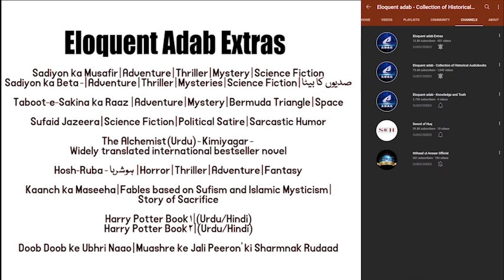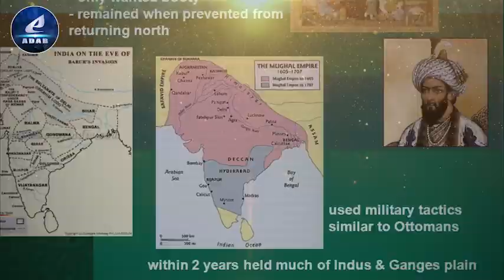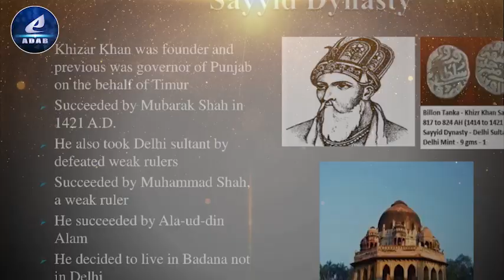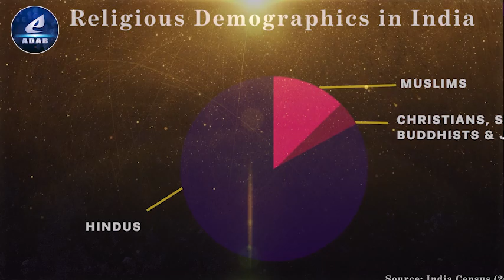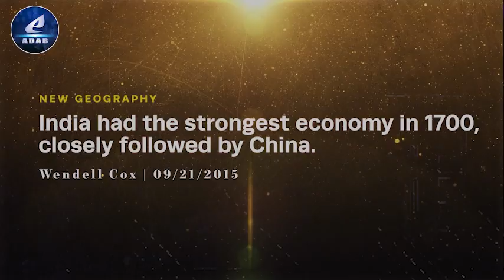Part 35 - Nur-ud-Din Muhammad Salim - Jahangir | Brief History of Sikhism | Sikh Gurus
Author : R P Thripati
Translated by : Riyaz Ahmed Khan Sherwani

Description of the Book :
The Muslim conquests in the Indian subcontinent mainly took place from the 13th to 17th centuries, though earlier Muslim conquests include the invasions into what is now modern-day Pakistan and the Umayyad campaigns in India, during the time of the Rajput Kingdoms in the 8th century.

Mahmud of Ghazni, who was the first ruler to hold the title Sultan and preserved an ideological link to the suzerainty of the Abbasid Caliphate, invaded vast parts of Punjab and Gujarat, starting from the Indus River, during the 11th century.

After the capture of Lahore and the end of the Ghaznavids, the Ghurid Empire ruled by Muhammad of Ghor and Ghiyath al-Din Muhammad laid the foundation of Muslim rule in India. In 1206, Bakhtiyar Khalji led the Muslim conquest of Bengal, marking the easternmost expansion of Islam at the time. The Ghurid Empire soon evolved into the Delhi Sultanate ruled by Qutb al-Din Aibak, the founder of the Mamluk dynasty. With the establishment of the Delhi Sultanate, Islam was spread across most parts of the Indian subcontinent.

In the 14th century, the Khalji dynasty, under Alauddin Khalji, temporarily extended Muslim rule southwards to Gujarat, Rajasthan and the Deccan, while the Tughlaq dynasty temporarily expanded its territorial reach till Tamil Nadu. The break up of the Delhi Sultanate resulted in several Muslim sultanates and dynasties to emerge across the Indian subcontinent, such as the Gujarat Sultanate, Malwa Sultanate, Khandesh Sultanate, Bahmani Sultanate, the Madurai Sultanate and the wealthy and powerful Bengal Sultanate, a major trading nation in the world. Some of these were however followed by Hindu re-conquests and resistance from the native powers and states such as the Kamma Nayakas, Vijayanagaras, Gajapatis, Cheros and Rajput states.

The Sur Empire ruled by Sher Shah Suri conquered large territories in the northern parts of India. Prior to the full rise of the Mughal Empire founded by Babur, one of the three gunpowder empires, which included a majority of the ruling elites of South Asia. Akbar gradually enlarged the Mughal Empire to include a large portion of the subcontinent, but the zenith was reached at the end of the 17th century when the reign under emperor Aurangzeb witnessed the full establishment of Islamic Sharia through the Fatawa-e-Alamgiri.

The Mughals suffered a major decline in the early 18th century, mostly after their defeat in the Mughal–Maratha Wars. The attack of Jat ruler Suraj Mal on Agra and the Afsharid ruler Nader Shah's invasion were unexpected attacks, which demonstrated the weakness of the Mughal Empire. This provided opportunities for the powerful Mysore Kingdom, Nawabs of Bengal and Murshidabad, Maratha Empire, Sikh Empire, Nizams of Hyderabad to exercise control over large regions of the Indian subcontinent. The Maratha Empire was the dominant force of the subcontinent after the Mughals.

After the Battle of Plassey, Battle of Buxar, and the long Anglo-Mysore Wars, the British East India Company seized control of much of the Indian subcontinent. By the end of the 18th century, European powers continued to exert a large amount of political influence over the Indian subcontinent, and by the end of the 19th century, most of the Indian subcontinent came under European colonial domination, most notably the British Raj.